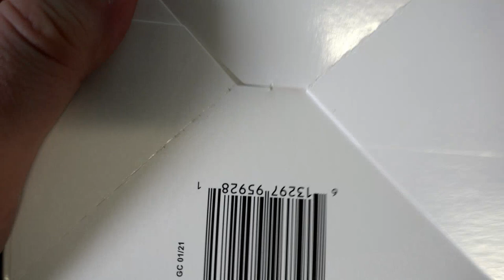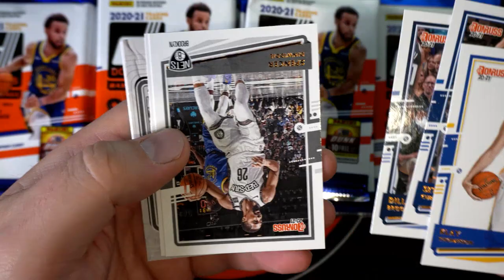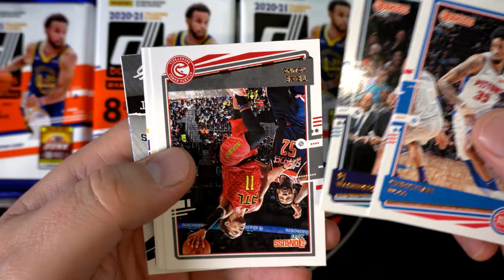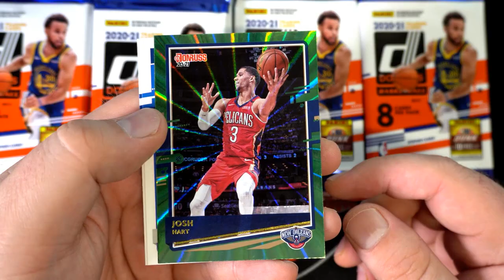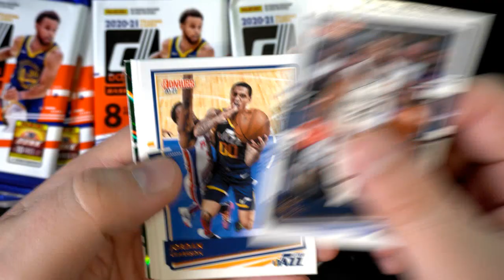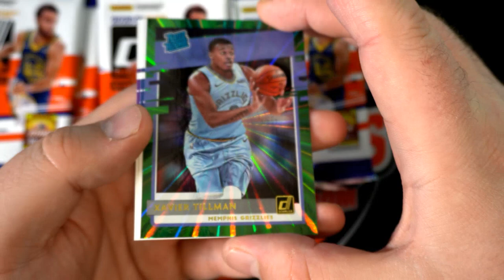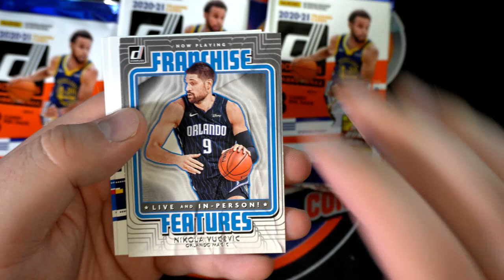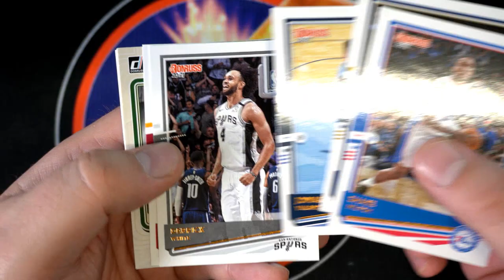202021 Panini Donruss Basketball RETAIL ID 21DONRBSKRTL101 FOR JOE P